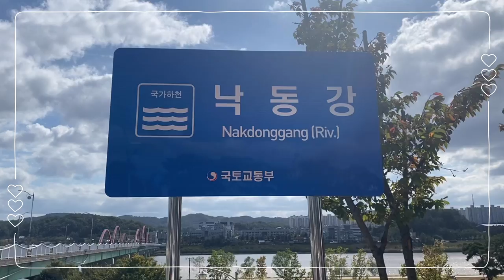안동 - 낙동강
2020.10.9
아이폰11로 촬영
VLLO 편집